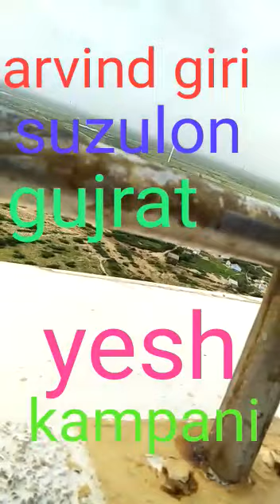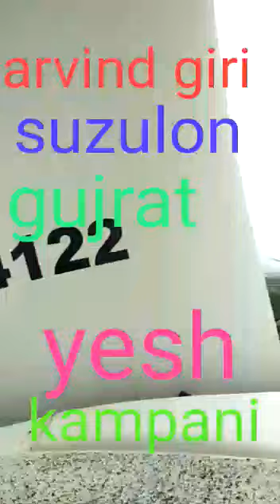Arvind Giri baba ka math Rudauli faizabad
Video from Arvïnd Giri